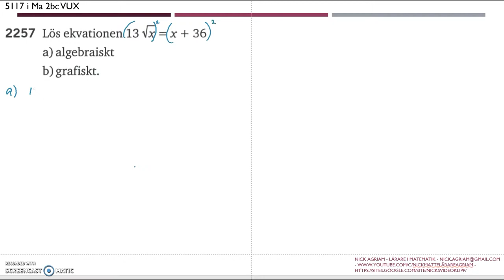Matematik 5000 Ma 2bc VUX Kapitel 5 Mer om ekvationer 5117